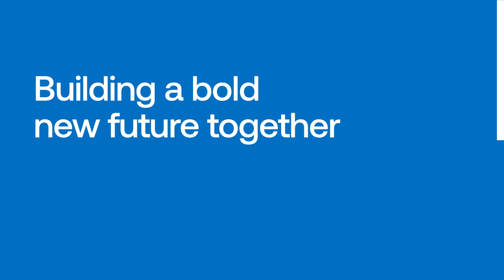Coles and Charter Hall: A National Partnership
Our cross-state partnership has seen Charter Hall deliver two state-of-the-art temperature controlled fulfilment centres, with Coles-Ocado’s first automated Australian facilities. We're proud to see this project nearing practical completion in both NSW and VIC.

Imagined by Coles, brought to life by Charter Hall.